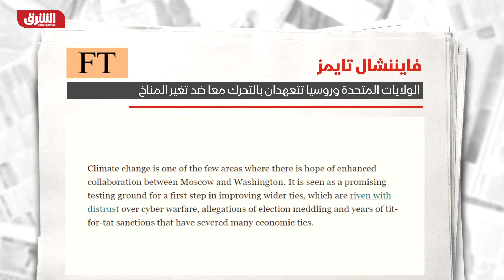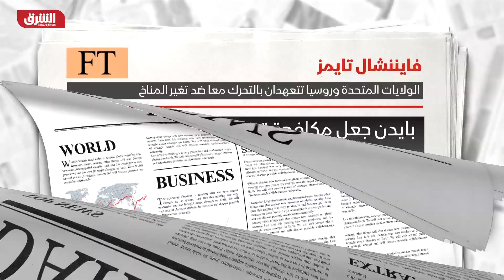مسؤول روسي: نبذل الجهود لمنع أي نزاع مسلح مع واشنطن قد يصل إلى المستوى النووي - أخبار الشرق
أكد السفير الروسي لدى الولايات المتحدة أناتولي أنتونوف أن المعادلة الأمنية الجديدة لدى موسكو واشنطن "ينبغي لها أن تشمل جميع الأسلحة النووية الهجومية والدفاعية وغير النووية". وشدد أنتونوف على ضرورة التنسيق بين البلدين لمنع نشوب نزاع مسلح مع الولايات المتحدة قد يصل إلى تصعيد على المستوى النووي، مشيراً إلى احتمال عقد اجتماع للوفود الوزارية خلال الأسابيع المقبلة.